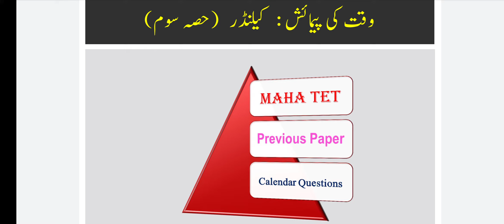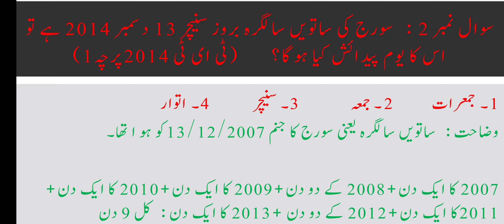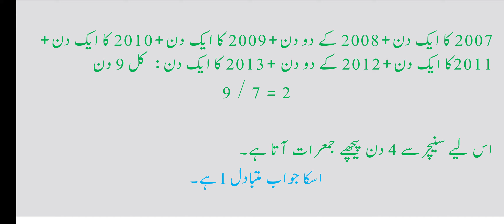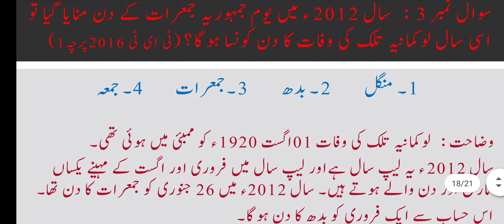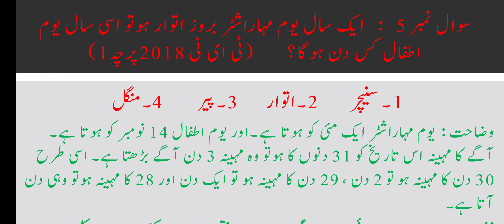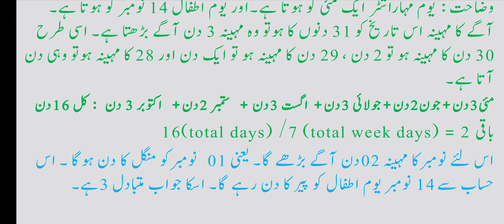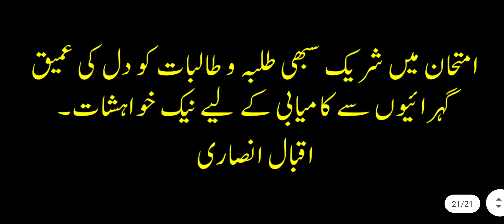Maha TET Math Paper 1st 2nd Calendar Part 03